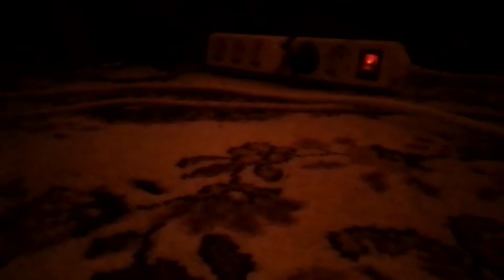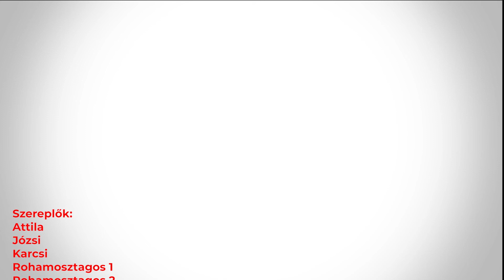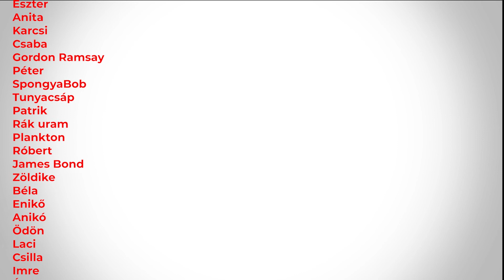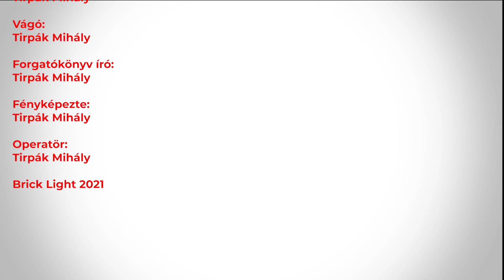LEGO Brick World 408. rész